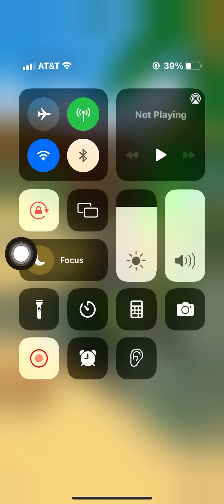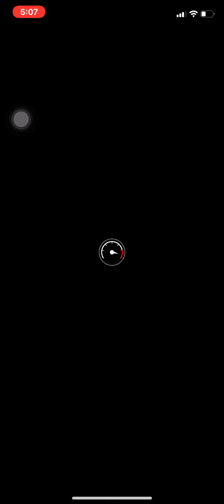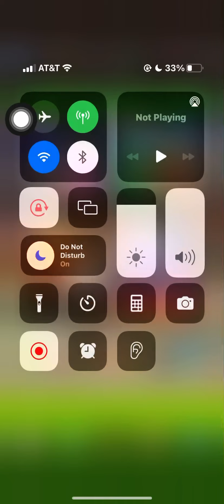Mario Kart Tour New Year’s 2022 Tour Gameplay Part 11